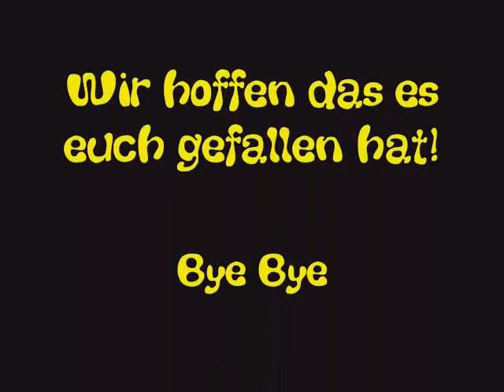Spiel und Spaß mit dem Laserpointer.wmv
Unsere Meute  beim Spielen!